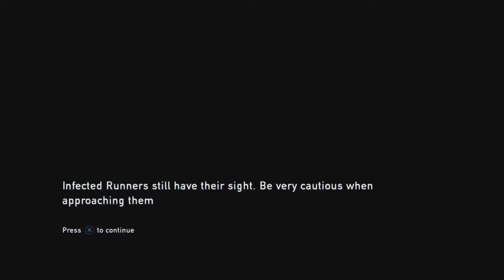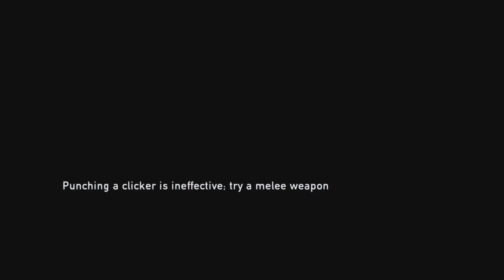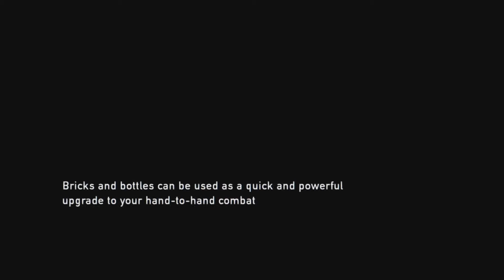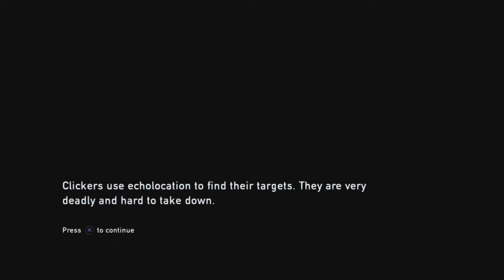The Last of Us Remastered | Episode 06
Next -

Comment down your feedback.